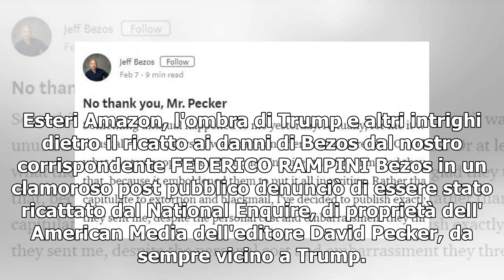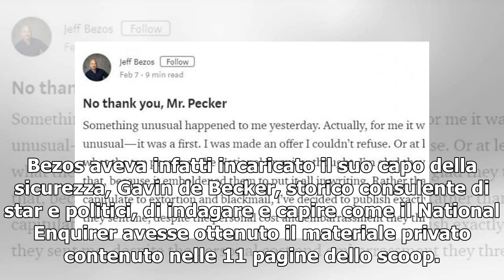Tabloid vicino a Trump pagò 200 mila dollari per foto osè Bezos. Il fondatore di Amazon denunciò ...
Tabloid vicino a Trump pagò 200 mila dollari per foto osè Bezos. Il fondatore di Amazon denunciò il ricatto